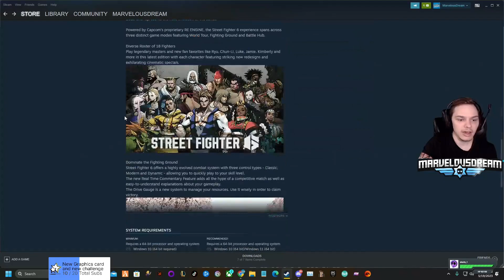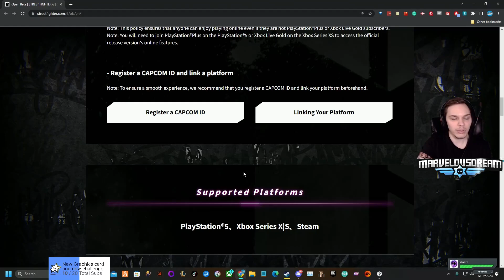Capcom ID not linking with Steam - Street Fighter 6 - Solution (tutorial)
►OPEN/EXPAND THIS►
Are you unable to create a Capcom ID to sign up for the Street Fighter 6 Open Beta? SF6 Beta

I keep hitting Yes, I agree and nothing happens. I've played countless Capcom games via my account and have a Capcom ID. What's the deal?

        ❤ ★Please ignore all the hate and spam, and have fun! ★❤

►I thank you all for the continued support.  Stay Marvelous!
 - MarvelousDream